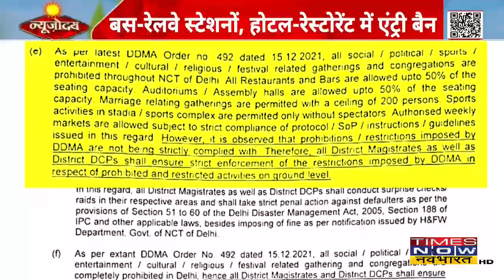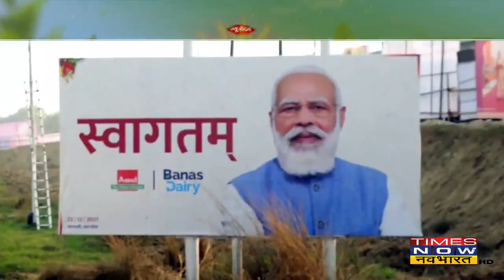न्यूज़ोदय: Omicron पर PM आज समीक्षा बैठक करेंगे,Vaccine की दूसरी डोज का दायरा बढ़ाने पर चर्चा संभव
देश में अब तक Omicron के 260 से ज्यादा मरीज, 15 से ज्यादा राज्यों में ओमाइक्रॉन के मरीज, Omicron पर PM Modi आज समीक्षा बैठक करेंगे, Vaccine की दूसरी डोज का दायरा बढ़ाने पर चर्चा संभव, कोरोना पर Kejriwal भी करेंगे समीक्षा बैठक, अस्पतालों में तैयारियों का लेंगे जायजा।